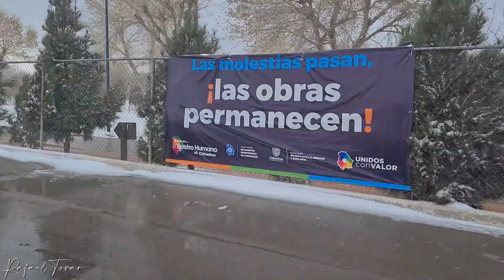HISTÓRICA NEVADA CD. JUÁREZ 14 de Febrero 2021| Cupido vino a JUÁREZ y se CONGELÓ|Se viste de blanco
*VIDEO ESPECIAL* Pudimos captar la HERMOSA Cd. Juárez, vestida de blanco EN PLENO 14 de Febrero, DÍA de SAN VALENTÍN, DÍA del AMOR y la AMISTAD. Aquí todos los detalles👇